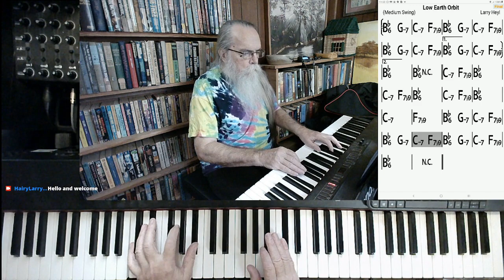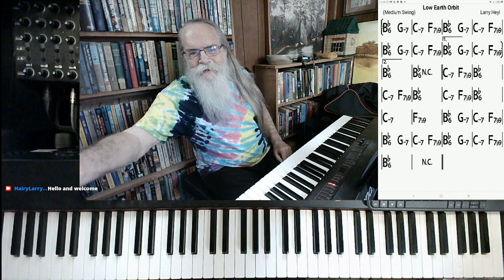04 Low Earth Orbit 2021 09 05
This version of "Low Earth Orbit" was excerpted from the stream recorded on September 5, 2021. Hairy Larry's current schedule is Tuesday and Thursday at 3:00 PM and Sunday at 10:00 AM Central.

Title
Low Earth Orbit
Hairy Larry

Click here for "Low Earth Orbit"

Low Earth Orbit***link